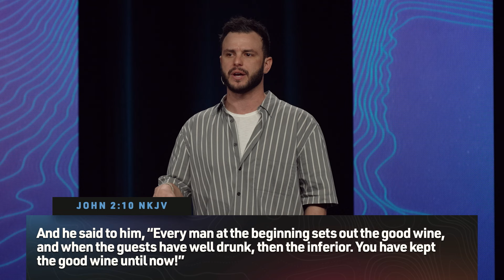4 Lessons From Jesus’s First Miracle | Isaac Gross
The day Jesus performed His first miracle was also the day we hear the last recorded words from His mother, Mary --- “Whatever He says to you, do it.”

But what does it look like to live a life of obedience to Jesus? How do we invite Him into our everyday lives? And what actually happens when we give Him everything?

Pillar Church is led by Preston Morrison and located in Scottsdale, Arizona. On this channel, you’ll find Preston Morrison’s sermons, his podcast The Leaders Cut, and appearances from our friends like Tim Ross and more!